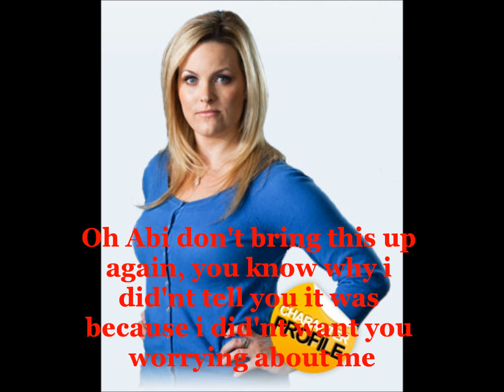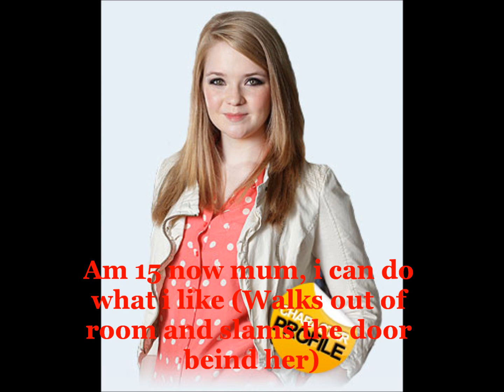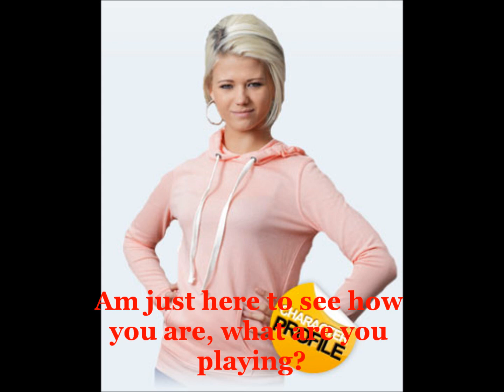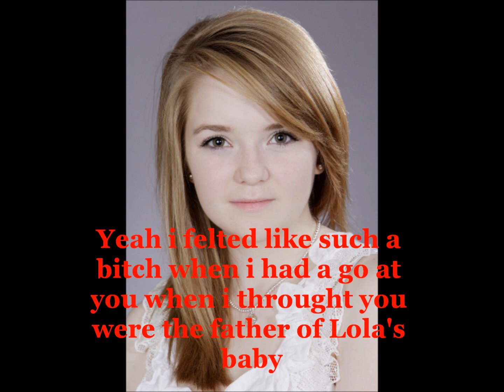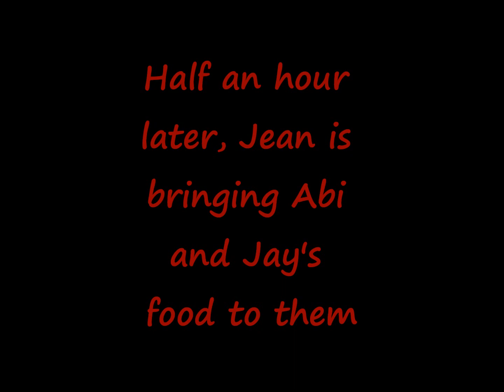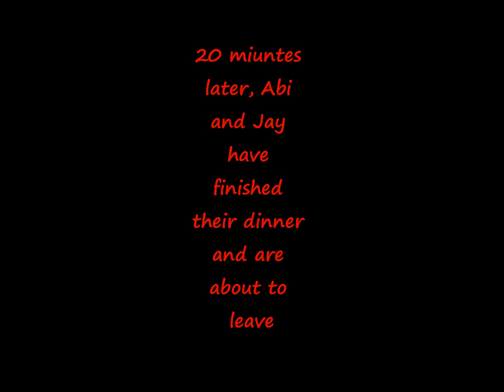Jay and Abi True Love (Part One)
Frist Part of my new Abi and Jay Series. Enjoy
P.S Sorry about the spelling mistakes. I was babysitting my cousin for a couple of hours and i kept losing track. lol
Credits
Ben Mitchell. Joshuna Pascoe
Abi Branning. Lorna Fitzgerald
Jay Mitchell. Jamie Borthwick
Tanya Jessop. Jo Joyner
Lola Pearce. Danielle Horold
Shirley Carter. Linda Henry
Heather Trott. Cheryl Fergison
Alfie Moon. Shane Richie
Jean Slater. Gilliam Wright